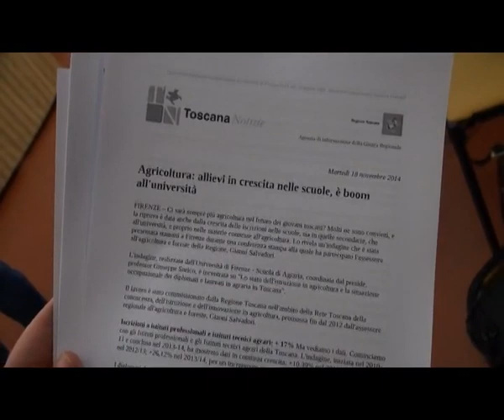2014-11-18 - I GIOVANI SCELGONO L'AGRICOLTURA